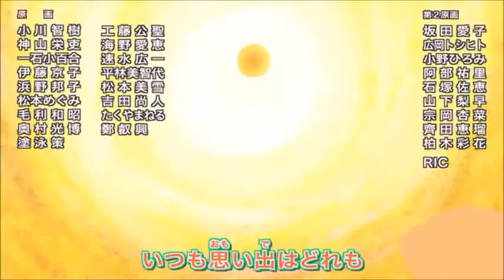Pokémon (2019) Opening - But with Pokémon Removed that aren't in Sword & Shield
Title explained. Had to remove a part with some of the Pokémon still in the game since Tapu Koko and the Kanto birds were in that scene.